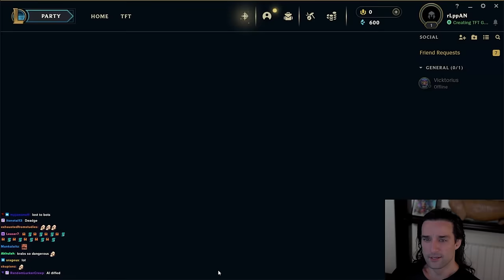Crab DOMINATION! | Teamfight Tactics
I am participating in BoxBox's Set 11 TFT Bootcamp for $35,000!